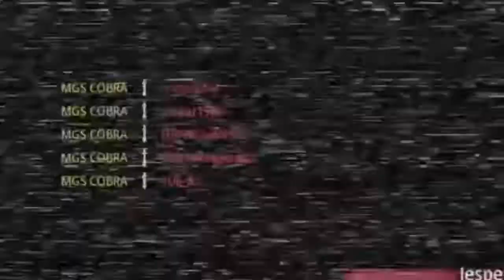This is Modern Warfare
Short montage of my time on the Call of Duty Modern Warfare Beta on PS4. All footage captured with ps4 and edited using sharefactory. Music used Rivers In The Desert from the persona 5 soundtrack.